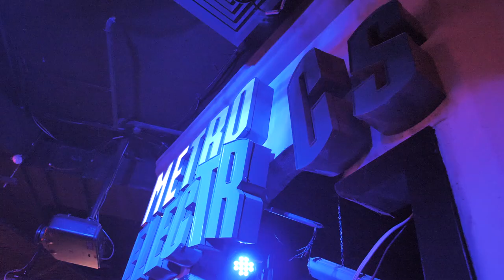Justice League Launch at Madame Tussauds Sydney with Rove McManus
It was a SUPER launch of the new Justice League: A Call for Heroes experience at Madame Tussauds Sydney! ⚡⚡

Hosted by self-confessed geek Rove McManus, guests were transported to Gotham City on an interactive mission to help Superman, Batman, Wonder Woman and The Flash save the world from Lex Luthor’s evil corporation, LexCorp. Oh, what a night it was!

To book tickets to meet the Justice League for yourself,